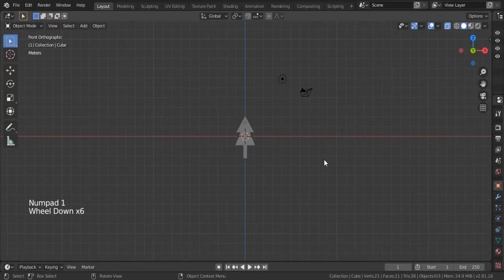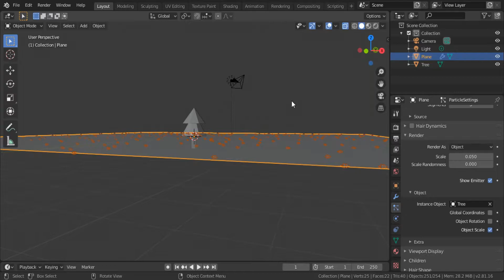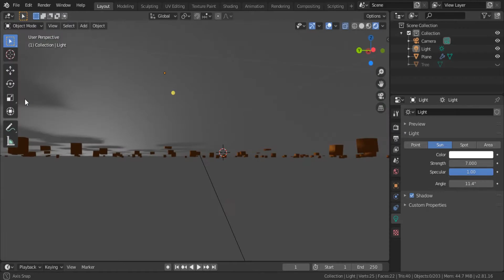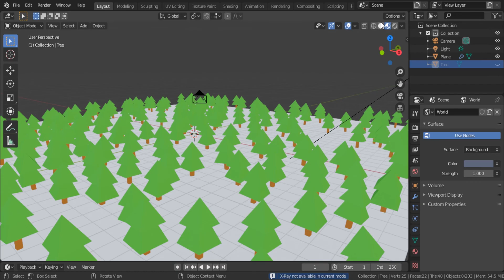3D Low Poly Forest with Particle System | Blender 2.81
Made a random low poly forest using the blender's particle system.